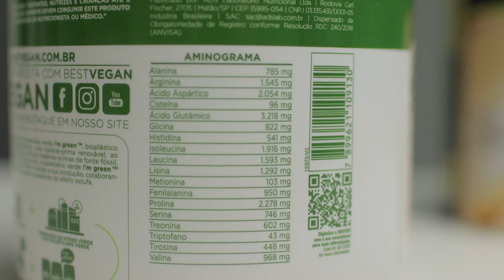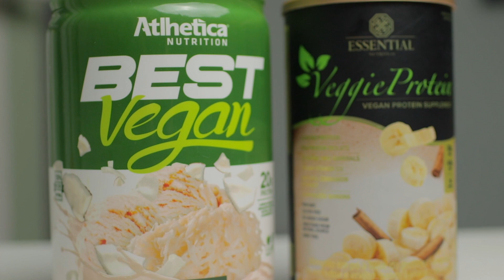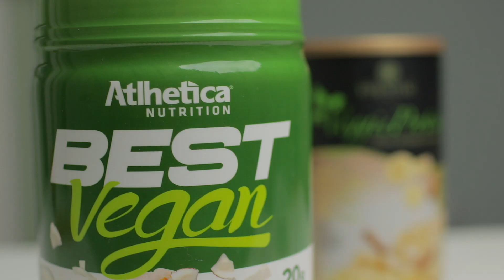Qual a melhor proteína vegana? Best Vegan ou Essential? * Review da nutri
Finalmente experimentei a suplementação de proteína vegana. Quer saber o que eu achei? Assista o vídeo completo. Lembrando que em momento algum eu falo mal de alguma proteína, o intuito do vídeo é apenas para te ajudar a escolher a melhor opção pra você.

Todos são bem-vindos em meu canal, mas espero que meus espectadores sejam educados e respeitosos comigo e com os outros membros da comunidade. Você não esperaria o mesmo se tivesse seu próprio canal?

👉Adquira a sua proteína vegana:
- Best Vegan sabor cocada
- Essential sabor cacau

Quaisquer comentários rudes, sarcásticos, ofensivos, spam, mesquinhos ou irrelevantes serão excluídos sem hesitação. A crítica construtiva é bem-vinda se você expressá-la educadamente :).

⚠SUPLEMENTOS QUE RECOMENDO
🔸Whey protein sabor Chocolate Brownie, Athletica Nutrition
🔸 Whey protein Sabor Beijinho de Coco, Atlhetica Nutrition
🔸omega 3

🔸Acompanhe sua evolução física - Apple Watch

📹MEU EQUIPAMENTO DE GRAVAÇÃO
🔸Microfone de Lapela

Obs: Participamos do Programa de Associados da Amazon, um serviço de intermediação entre a Amazon e os clientes, que remunera a inclusão de links para o site da Amazon e os sites afiliados.